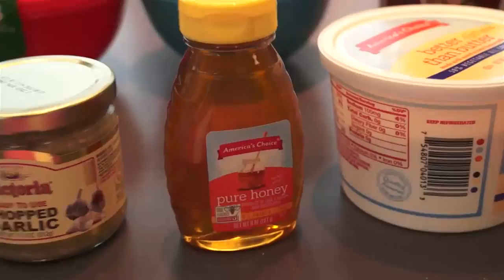At Home Beauty Treatments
What happens to a head of dirty hair when you apply a large amount of "natural beauty treatments"? Watch as Dana does it to Jayson. Will you try any of these at home!?